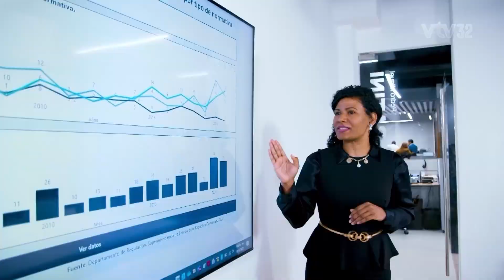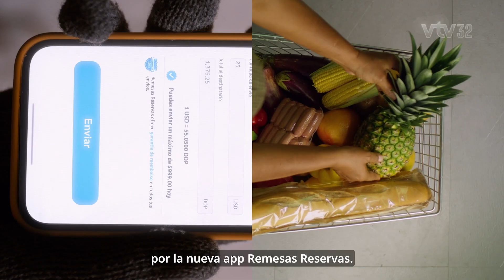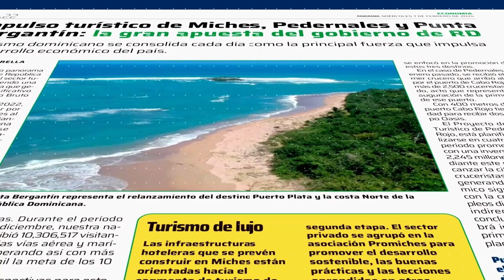Entrevista con Franiel Genao candidato a alcalde por Opción Democrática en el DN